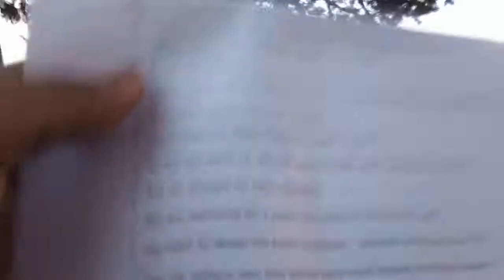MAH00002 2013-10-25 Regular Weekly Peace Vigil, DeKalb, Illinois